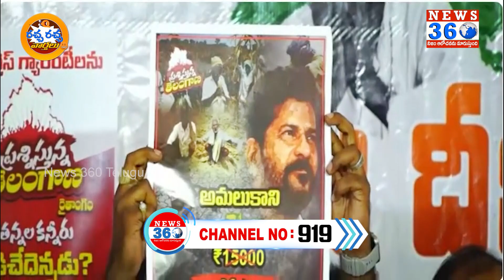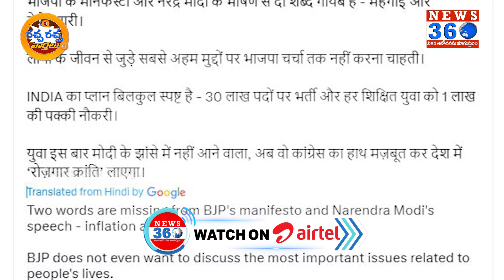Racha Racha Varthalu : 15-04-24 | Over All Today News Roundup In Telangana Slang